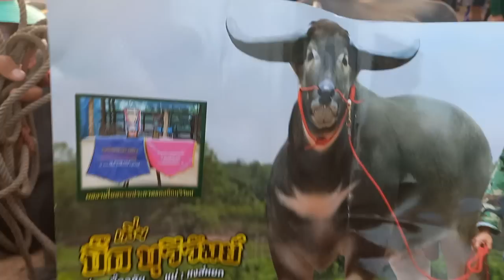EP.265 ราคาควายวันนี้(1ก.ค. 66) ตลาดนัดชมภูบุตร ร้อยเอ็ด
ราคาควายวันนี้ ควายงาม ราคาน่าซื้อ#ราคาควายล่าสุด ควายพ่อพันธุ์ ราคาถูก#เปิดราคาควายงาม ควายแม่พันธุ์ ซื้อ ขายควายตลาดชมภูบุตร ร้อยเอ็ด#ขายควาย งามราคาน่าซื้อ#ราคาควาย 1 ก.ค.66#ราคาควายงาม